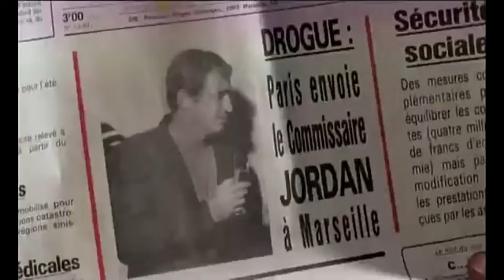TGV Sud-Est N°16 - FILM LE MARGINAL, Jean-Paul Belmondo -ARCHIVES 1983.